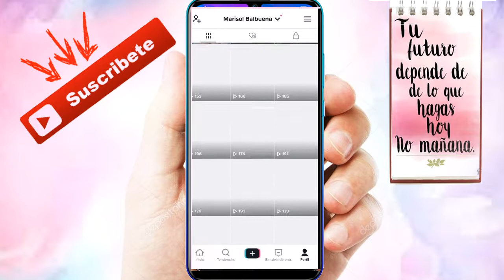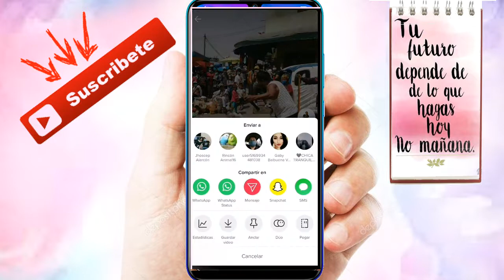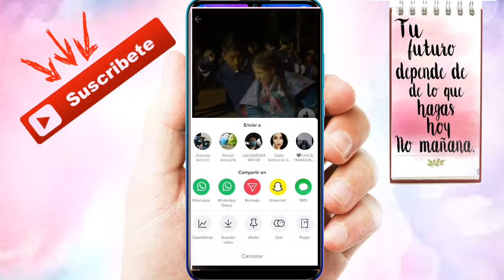COMO ANCLAR TUS VIDEOS EN TIKTOK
Abre el vídeo que deseas anclar en tu perfil de TikTok.
Con el vídeo ya reproduciéndose en la pantalla de tu móvil, tendrás que pinchar sobre los tres puntos horizontales que aparecen en la parte inferior derecha de la pantalla.
Se desplegará un menú con distintas opciones, dale a la que dice “Anclar”.